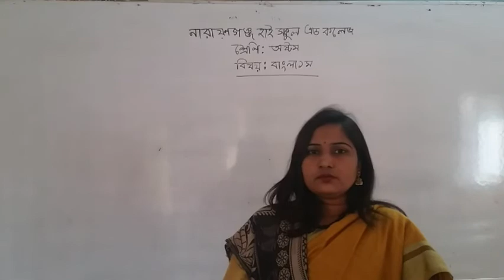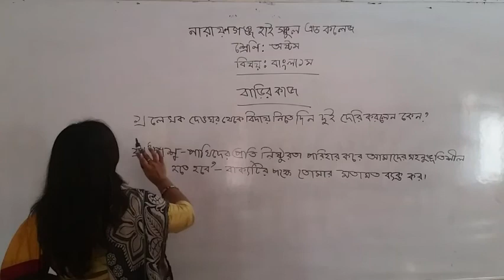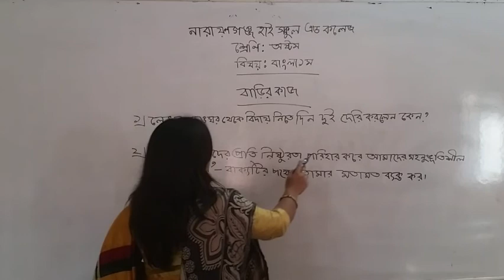৮ম শ্রেণি বিষয় বাংলা ১ম পত্র অতিথির স্মৃতি, শিক্ষক কবিতা রানী দাস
৮ম শ্রেণি  বিষয়  বাংলা ১ম পত্র অতিথির স্মৃতি, শিক্ষক  কবিতা রানী দাস